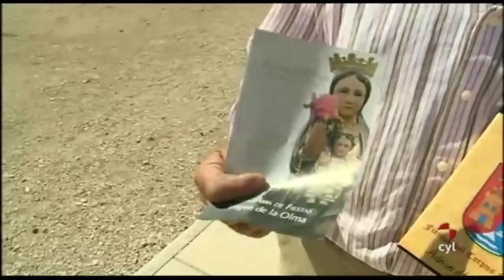Para estar a cuerpo de rey... Pedrosa del Príncipe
Continuamos con nuestro particular viaje conociendo los mejores rincones de Castilla y León y en esta ocasión nos queremos sentir a cuerpo de rey. Por eso nos hemos desplazado hasta la comarca de Odra-Pisuerga para concocer Pedrosa del Príncipe.